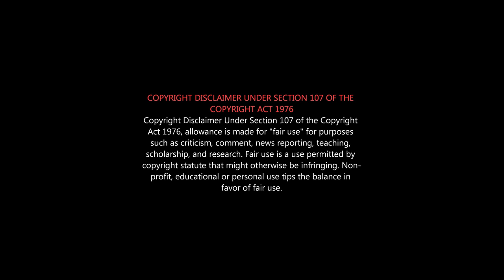GATTA KUSHTHI Review | Gatta Kushthi Roast | GattaKusthi HonestReview |கட்டாகுஸ்தி சிரிப்பா இருக்கு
கட்டா குஸ்தி சிறந்த காமெடி படம்.

Gatta Kusthi is a 2022 Indian Tamil-language sports drama film written and directed by Chella Ayyavu.
The film stars Aishwarya Lekshmi and Vishnu Vishal.